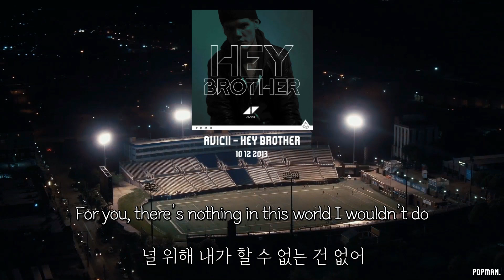[⭐️]스포티비 세리에 노래 19-20 : Avicii - Hey Brother[가사/해석]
[스웨덴]Avicii - Hey Brother
[구독👍은 정말 큰 힘이 됩니다 시청 감사드립니다.]

[아비치의 헤이 브라더]
[스웨덴의 남성 DJ, 가수 1989~2018]
[발매일 : 2013년 10월 12일]
[장르 : 댄스 / 일렉트로닉]